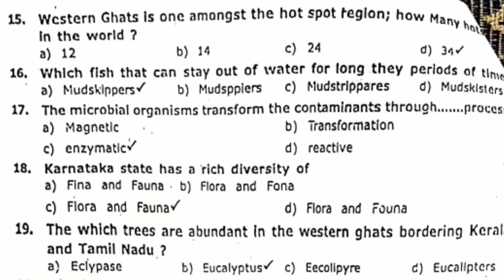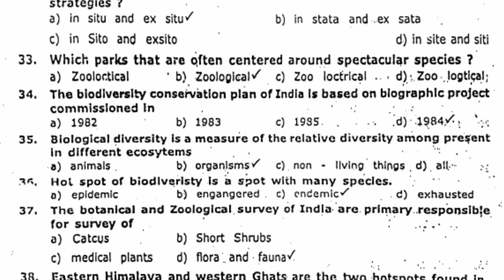EVS CHAPTER 4 BIODIVERSITY AND CONSERVATION NOTES 2019